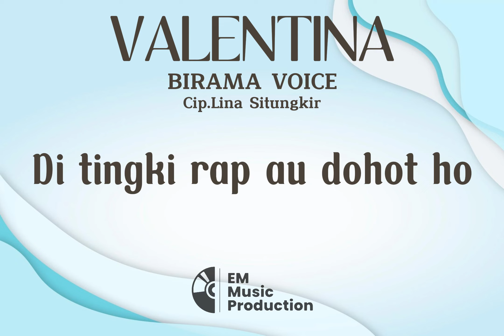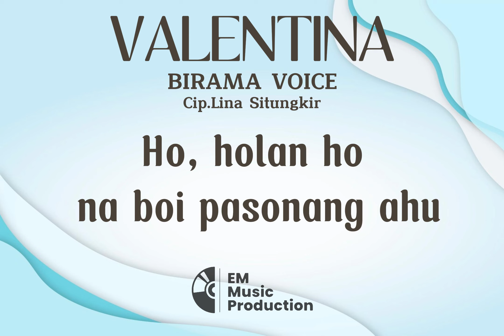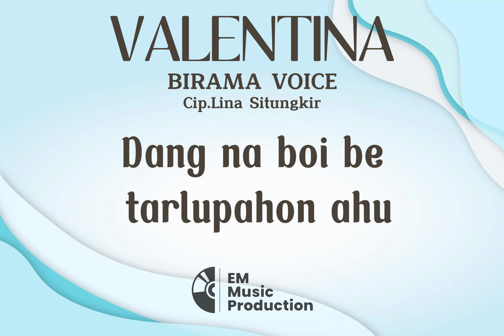BIRAMA VOICE - VALENTINA (Official Music Karaoke) D=do